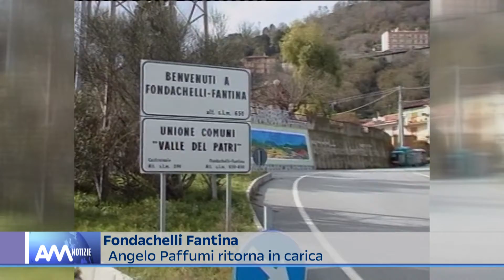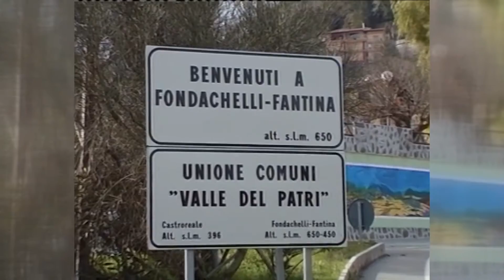Fondachelli Fantina: il Cga rimette in carica Angelo Paffumi